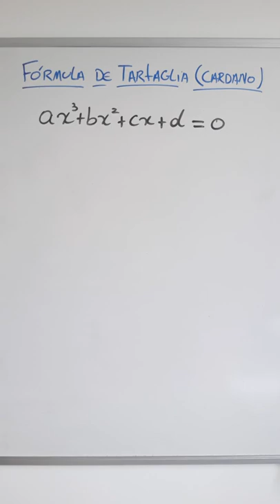Fórmula de Tartaglia - Para econtrar uma solução de uma equação do terceiro grau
E aí pessoal, tudo bem com vocês? Já conheciam essa fórmula? Muitos não sabem, mas existe uma fórmula para determinar uma solução de uma equação do terceiro grau ou, de forma equivalente, encontrar uma raiz de um polinômio de grau 3. Essa fórmula tem alguns nomes, Fórmula de Tartaglia, Fórmula de Cardano, Fórmula de Cardano-Tartaglia, Método de Cardano...